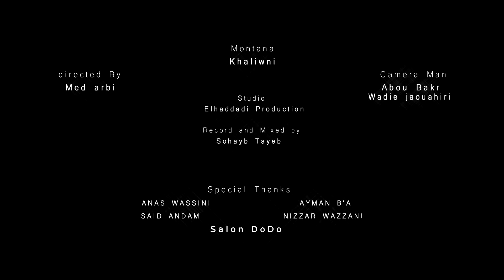MOUAD ELHADDADI - KHALIWNI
DIRECTED BY : MED ARBI
  RECORDED AT : ElHaddadi Production
  MIXED BY : Sohayb Tayeb